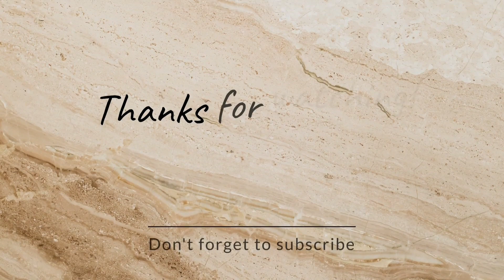kamranga khagui chalai mani🌻we are eating star fruit salad😋